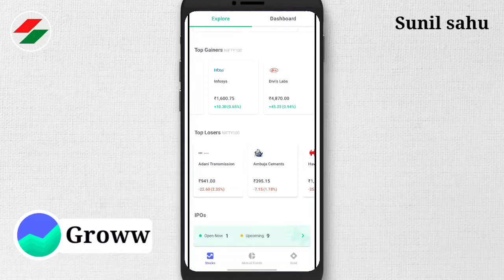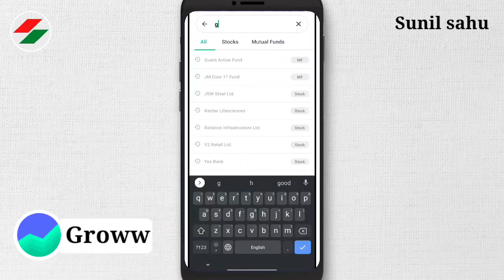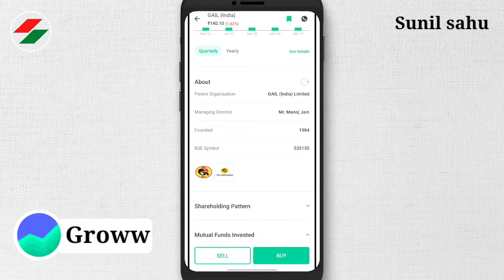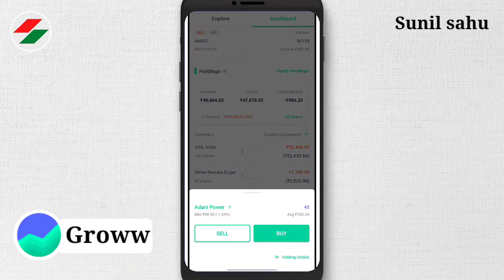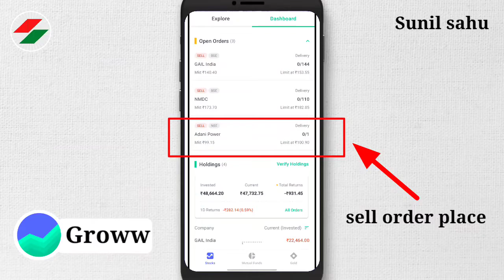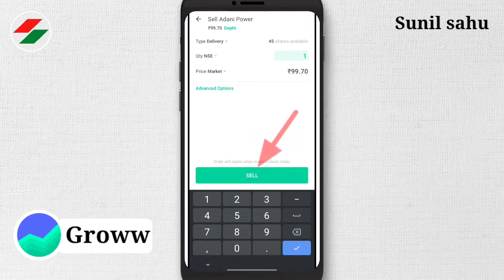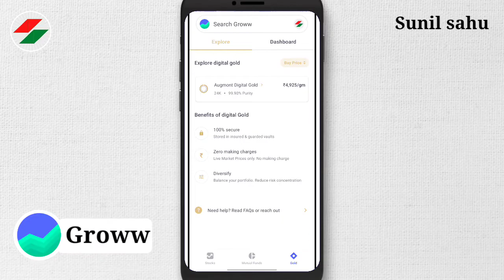how to buy and sell stocks in groww app | share kaise kharide aur beche | sunil sahu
how to buy and sell shares on groww | share kaise kharide aur beche | groww app se shares Kaise buy aur sell karen full explain in hindi by sunil sahu.